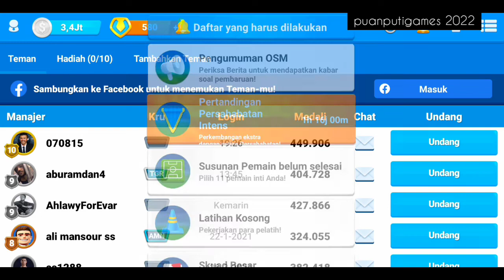OSM (Daily Upload) - DAY 41 - Prepare - Chiangrai United - Thailand - Gamebasic - puanputigames